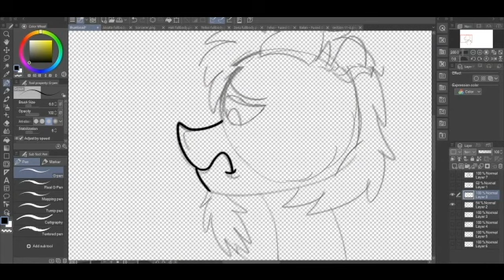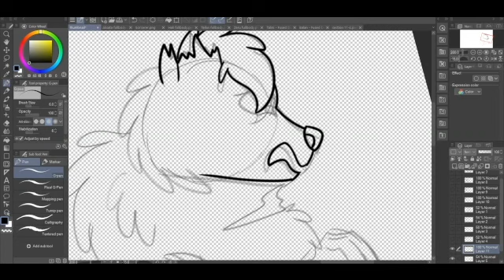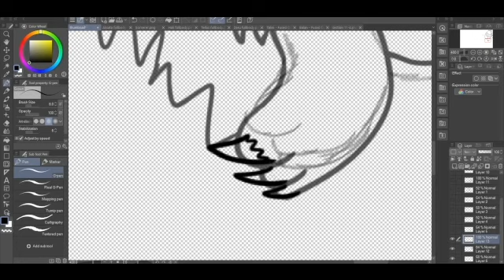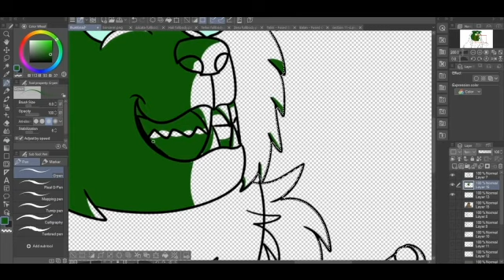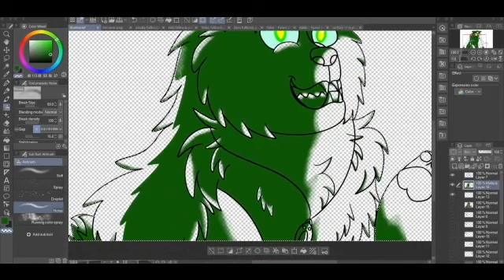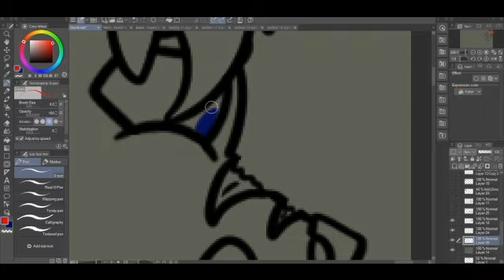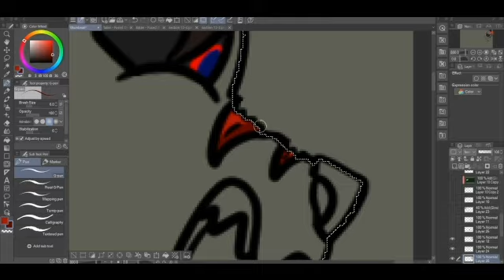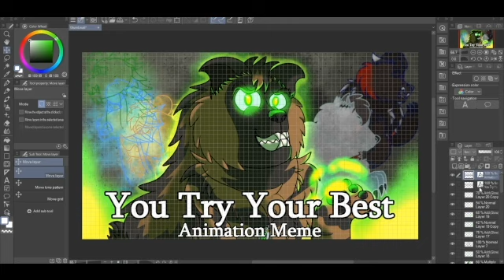Speedpaint - You Try Your Best Thumbnail (FLASH WARNING)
*Programs Used:
Clip Studio Paint (art)